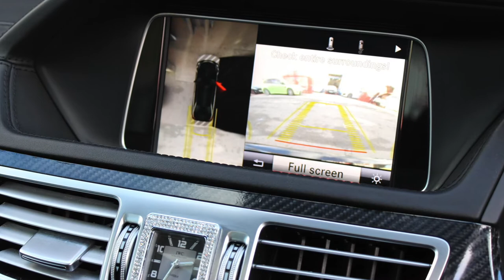MERCEDES E63 AMG FOR SALE AT RS DIRECT BRISTOL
Massive Specification. Obsidian Black, Harmon Kardon Premuim Sound System, 360 Degree Camera, Comand, Sat Nav, Active Park Assist, Panoramic Sunroof, 7 Speed Automatic Gearbox, Dynamic LED Headlamps, Keyless Go, Black Nappa Leather, Heated Front Seats, AMG Performance Steering Wheel, Memory Package (Driver Seat/Steering Column/Mirror), Climate Control, MB Real Time Traffic Data, Modifications Include: MSL Performance Remap producing 725bh and over 800ft-lb of torque, 19Inch Ferrada Wheels with 9” fronts and 10.5” rears, genuine Brabus full carbon front splitter kit, carbon fibre rear lip spoiler, carbon fibre wing mirrors, de-chromed with smoked front and rear lights, custom straight through pipe exhaust (Loud), uprated rear springs, Ferrodo DS2500 brake pads, 2017 black bonnet badge, 507 sidestrips, full window tints, Full Mercedes Service History, A Serious Bit Of Kit!!